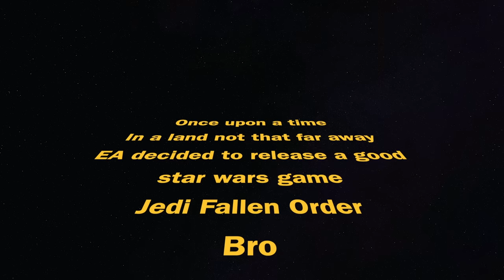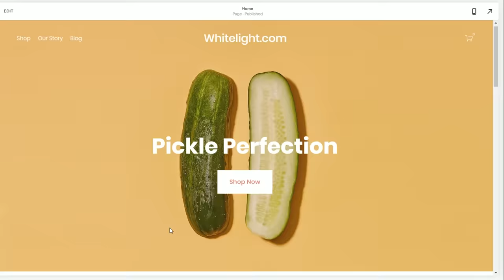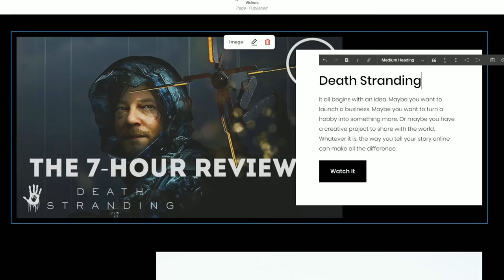A Critique of Star Wars Jedi: Fallen Order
Star Wars Jedi: Fallen Order is a blend of countless successful genres. But does it understand what made those plucked aspects so successful originally? Or is it a mere product with no “souls” to speak of.

● Credits Music Released and Provided by Tasty
● Song Title: Aevi - Ultraviolet [Tasty Release]

As always, thanks to ChimerainaSuit for over half of the thumbnails on the channel.